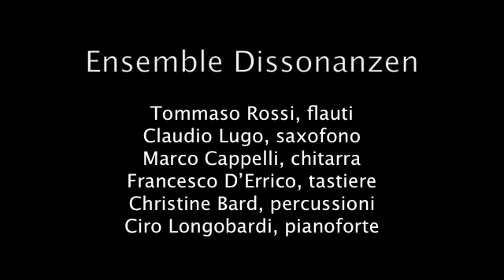Scelsi Morning - Ensemble Dissonanzen & Marc Ribot (guitar)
Napoli, Festival Dissonanzen .07 /
Marc Ribot-Ensemble Dissonanzen /

Scelsi Morning /

Marc Ribot, chitarra /
Ensemble Dissonanzen /
Tommaso Rossi, flauti /
Claudio Lugo, saxofono /
Marco Cappelli, chitarra /
Francesco DErrico, tastiere /
Christine Bard, percussioni /
Ciro Longobardi, pianoforte /